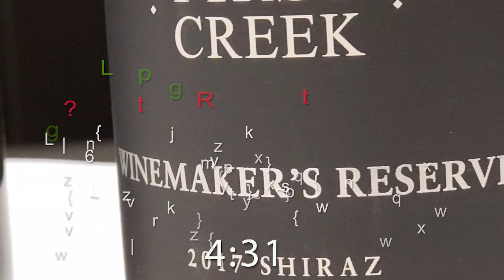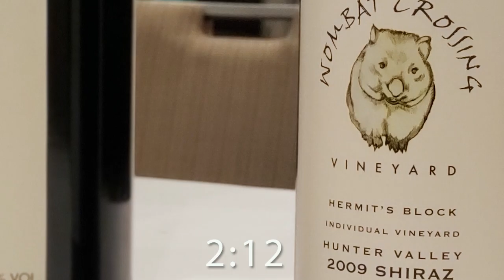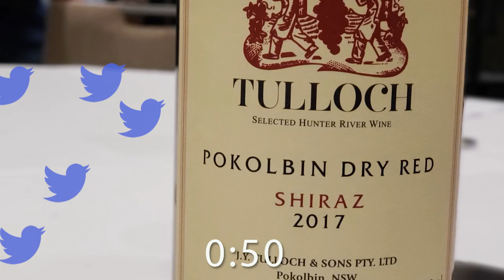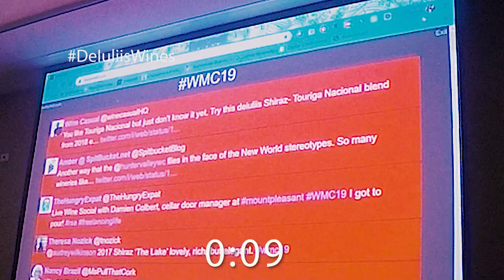Speed dating for wine - Red wine Social at the Wine Media Conference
It's slightly organized chaos.  Go ahead look at the video first and see what we are up against!  10 wineries, 5 minutes each.  For them: 5 minutes to give us the elevator schpiel on their winery and wine and pour for a table of 5 to 10 people. For us: 5 minutes to get photos, details, hashtags, taste and post on social media!  Are you friggin' kidding me!  Watch the vid...